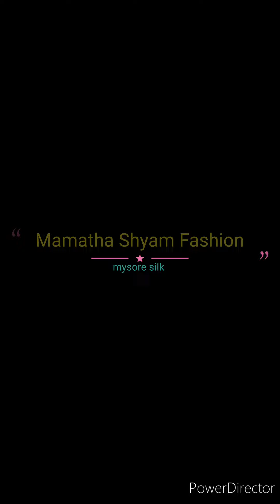🥰💖Pure mysore crepe silk sarees collections with price details//silk mark certified//good quality